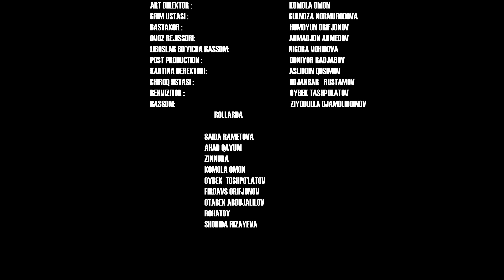Muhabbat yoki Boylik.